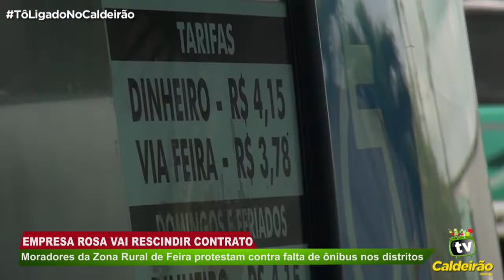Moradores da zona rural protestam contra falta de ônibus; empresa Rosa anuncia rescisão de contrato